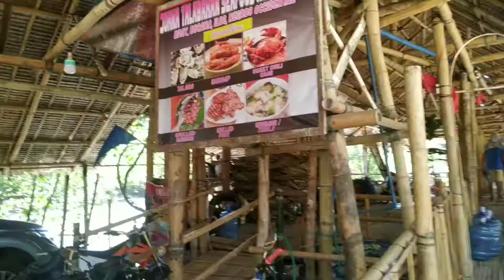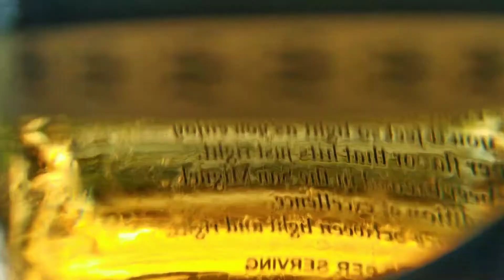BOCANA TRIP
Jonas talabahan